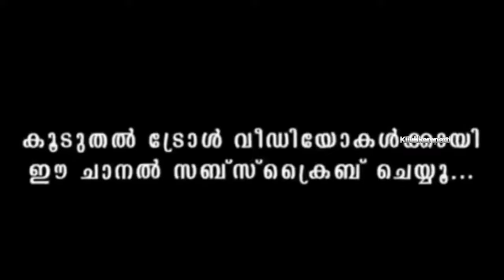നികേഷിന് കണക്കിന് കൊടുത്തു 😂| Sgk | Nikesh kumar | Kilukkampetti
•  കിലുക്കാംപ്പെട്ടി •
വീഡിയോ ഇഷ്ട്ടപെട്ടാൽ സബ്സ്ക്രൈബ് ചെയ്യാൻ മറക്കേണ്ട. ആ ബെൽ ഐക്കൺ കൂടെ ക്ലിക്ക് ചെയ്താൽ ഞാൻ അപ്‌ലോഡ് ചെയ്യുന്ന വീഡിയോ ഉടൻതന്നെ അറിയാം.

| SGK | NIKESH KUMAR | TROLL |